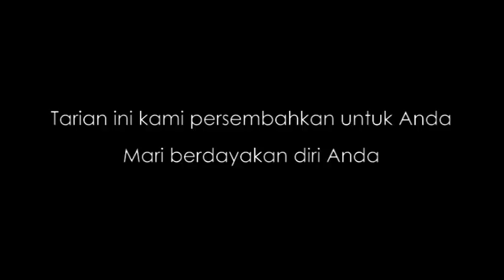Tarian Persiapan Melahirkan Nyaman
Timur Tengah mempunyai Belly Dance. yang konon katanya bagus untuk ibu hamil, tapi Indonesia juga Punya Tari Kusumaning Ati, yang tak kalah dasyatnya untuk para ibu yang hendak melahirkan.
"nguri uri kabudayan jawi"aliyas melestarikan budaya kita sendiri adalah kewajiban Anda dan saya.
nah tarian ini saya persembahkan untuk Anda

Dan tarian ini kami ajarkan di Workshop kami
info workshop silahkan hubungi kami

salam hangat
Yesie Aprillia S.Si.T, M.Kes
Owner Bidan Kita
Jl. Piere Tendean no 20 Rt I Rw VII, Sikenong, Kel. Kabupaten, Kec. Klaten Selatan, Klaten